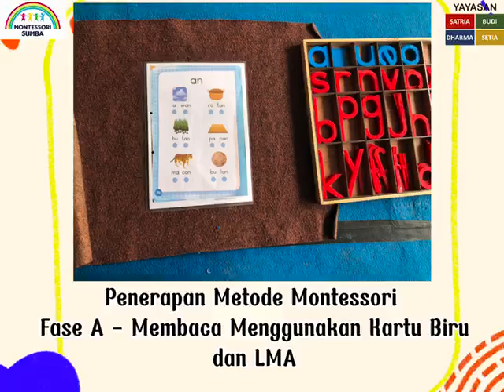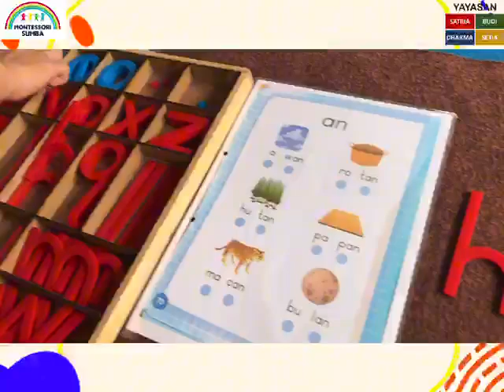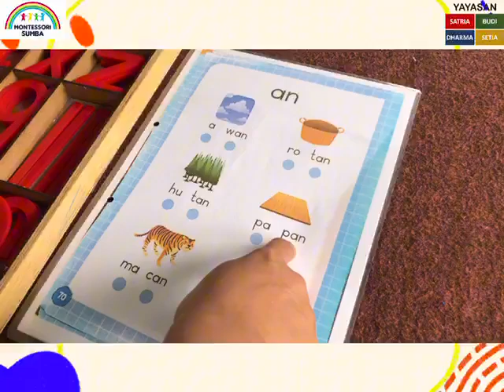Materi Fase A - Membaca Menggunakan Kartu Biru dan LMA